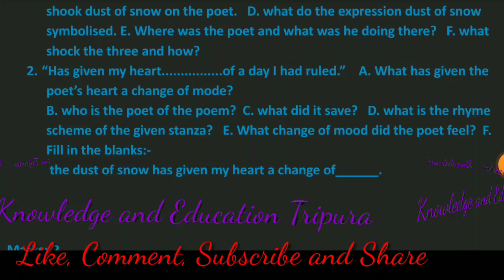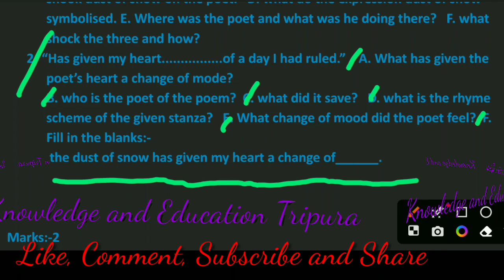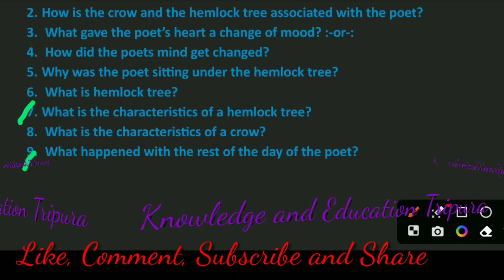Class:-10 | English | Dust of Snow | Robert Frost | TBSE